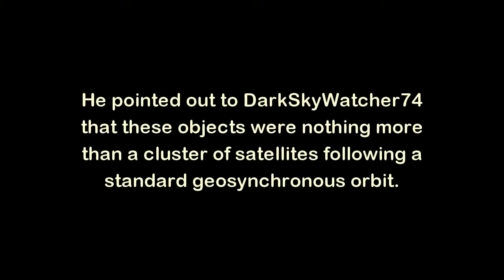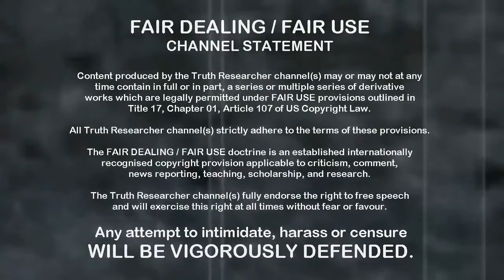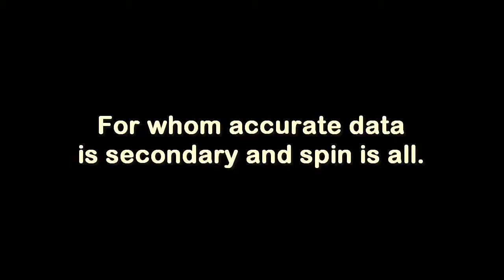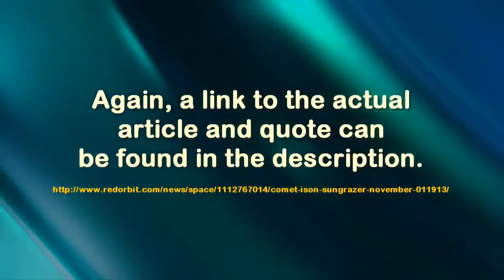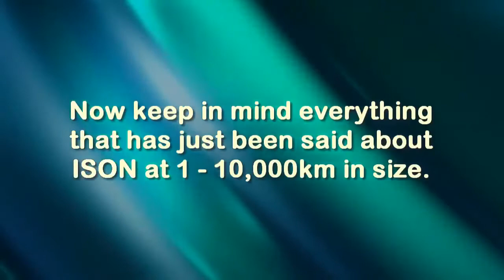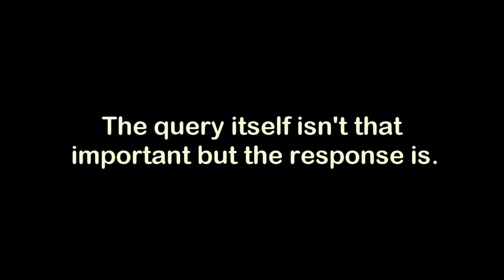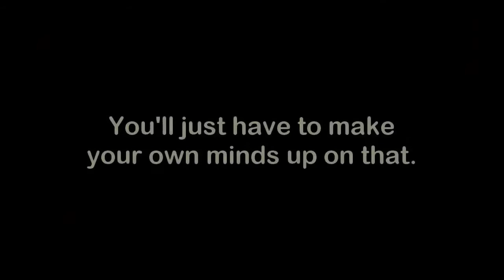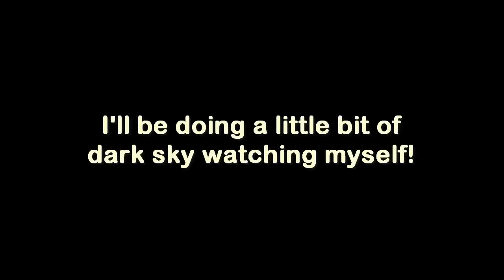UPDATED The Truth Files DarkSkyWatcher74 and the Dilemma of the Dodgy Data Re Comet ISON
This is a re-upload of an older video but in view of recent activities it needs an another airing. The original description is further down. I have added a couple of minutes to the front end. As most of you know, I have a dislike for folk who deliberately sensationalise, manipulate or fabricate material for their own self-serving needs. To play to the fears of the vulnerable, and sorry to say, gullible is despicable enough., but to target these very same folk for monetary donations is simply repugnant.

Now DSW74 might say he put his new video up for a laugh, or to bait, or for whatever reason. I really don't care as he generally comes out with excuses when called out. But to already know what the objects are then deliberately pretend that they are UFOs to get views and generate revenue is nothing more than an odious scam and/or fraud... take your pick.

As always, make up your own minds. I know where I stand.

This is the original video description first published on Feb 6, 2013

Now it seems that DarkSkyWatcher74 has an aversion to the truth. I can appreciate that, being exposed is never any good for maintaining one's credibility. I suppose that's why he file's so many questionable DMCAs? I expect this one will get a DMCA slapped on it too. Not to worry, it fully conforms to Title 17 provisions and other than block it for a few weeks there is really not much more he can do except push his DMCA count up as I and others keep posting.

Essentially, the underpinning message in the video is that of data versus sensationalism. It's up to you to draw your own conclusions of DarkSkyWatcher74's sincerity. Having reviewed some of his 'material', I think you'll be able to guess where I stand on the matter.

Here are some useful links:

This first link will take you straight to the main article authored by Dr. Tony Phillips. You'll recognise a lot of the phraseology used by DarkSkyWatcher74 is actually lifted straight from this piece.

This link will take you to one of the many articles that cite Matthew Knight and the correct size data:

This additional article by Joe Rao at SPACE.com might also be of interest.

Audio track 'Stratosphere' by kind permission.

Please note that I haven't included the link to DarkSkyWatcher74's video for no other reason than the fact I don't engage in the promotion of staggeringly misinformed sensationalism and scaremongering.

    Category

    Science & Technology
    Licence